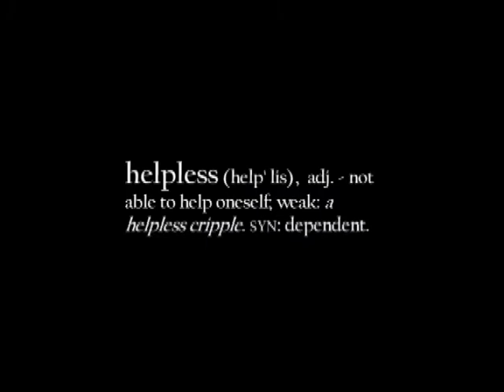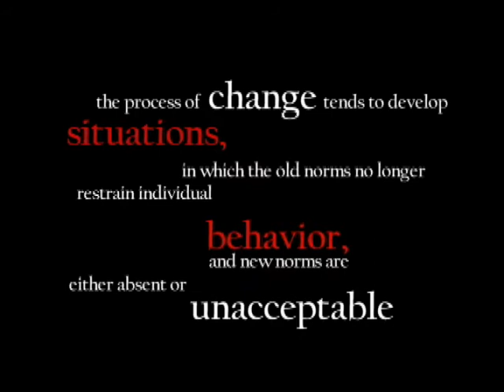Anomie Trailer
short film